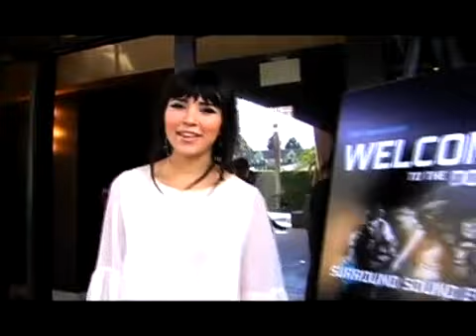Dolby Surround Sound Suite HQ